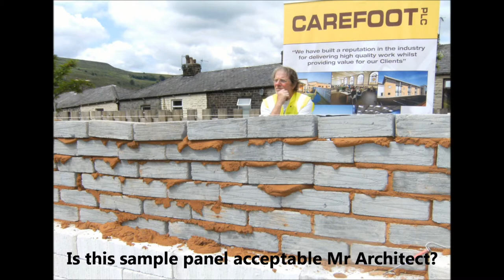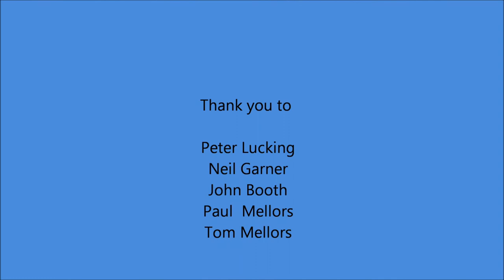B&RGS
Bacup & Rawtenstall Grammar School Summer Fair 2014. Attended by Carefoot Plc who are building a new Maths Block at the school.